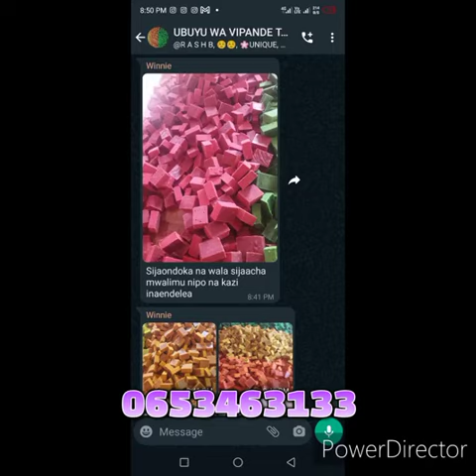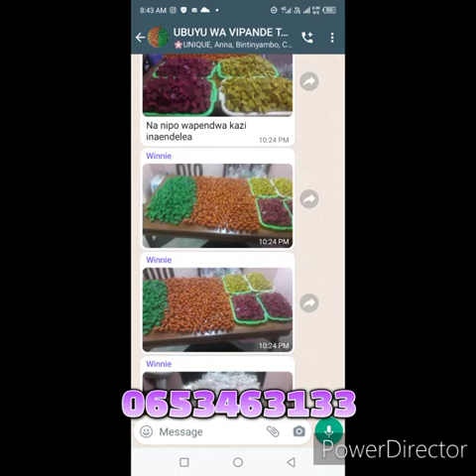Jinsi ya kutengeneza ubuyu wa vipande kashata za